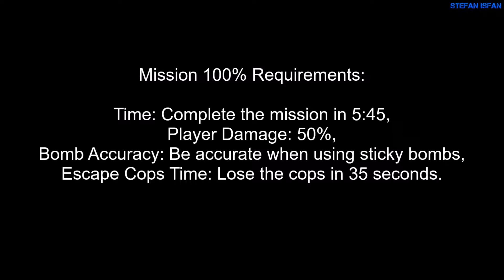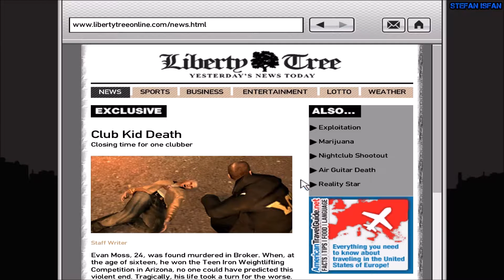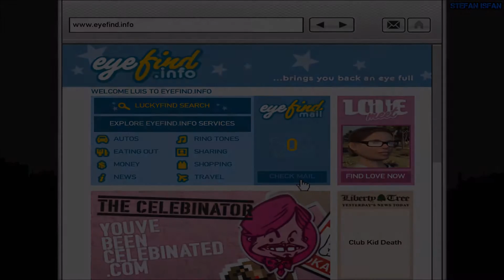GTA EFLC (TBOGT) [OLD 100% Walkthrough] - Mission #10: Frosting On The Cake [100% Goals]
GTA EFLC (TBOGT) [OLD 100% Walkthrough] - Mission No. 10: Frosting On The Cake [100% Objectives] (1080p 50fps - Full HD)

• Unlocked by:
- Blog This!... (Mission #7)
- Bang Bang (Mission #8)

• Mission 100% Requirements:
- Complete the mission in 5 minutes and 45 seconds
- Take less than 50% player damage
- Be accurate when using sticky bombs
- Lose the cops in 35 seconds

• Timestamps:
0:00 - mission 100% requirements
0:10 - cutscene
2:54 - mission
10:45 - a phone call from Tony
11:46 - an article from Liberty Tree

Check out the mission from GTA: The Lost And Damned called "Diamonds In The Rough" to see why Johnny Klebitz killed Evan and stole the diamonds

• My PC specs:
- CPU: Intel Core i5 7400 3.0Ghz
- RAM: 8GB
- GPU: NVIDIA GeForce GTX 950 2GB (Asus Edition)
- MOTHERBOARD: Asus H110M-R
- SOFTWARE: Windows 10 Pro